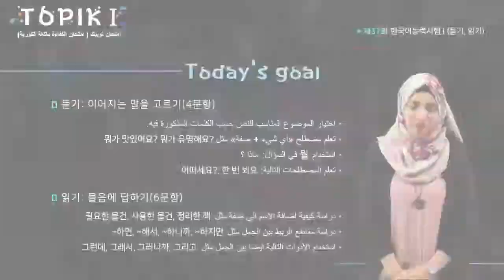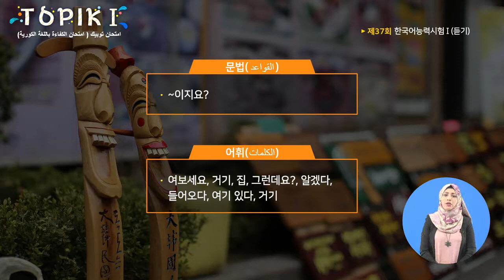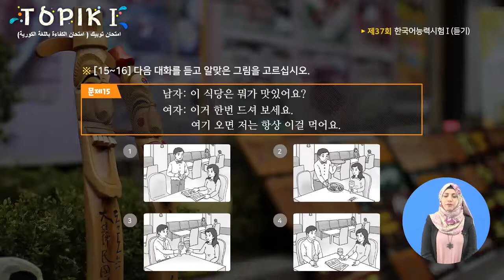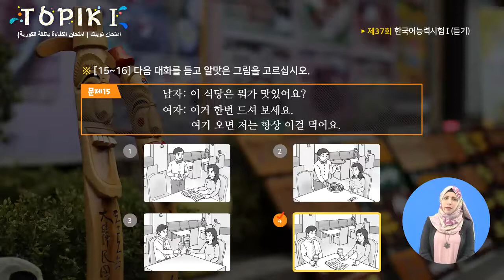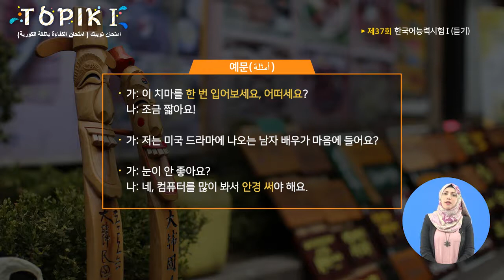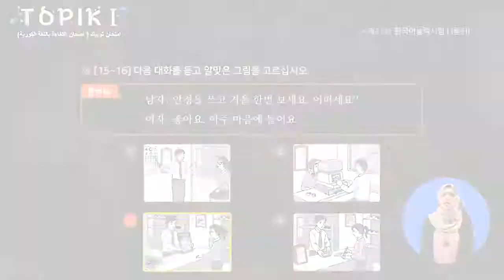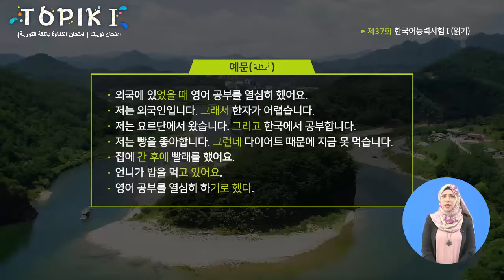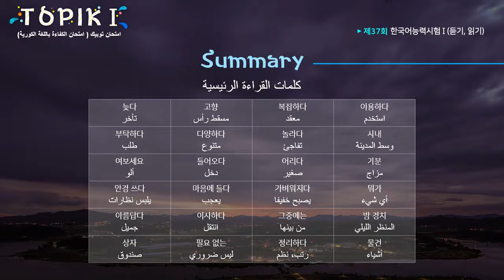TOPIK I Arabic 11